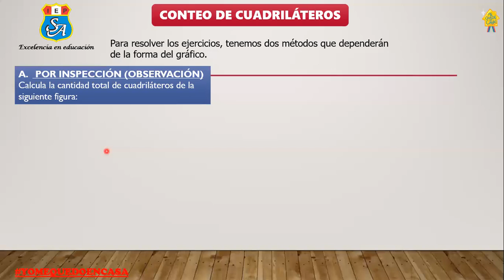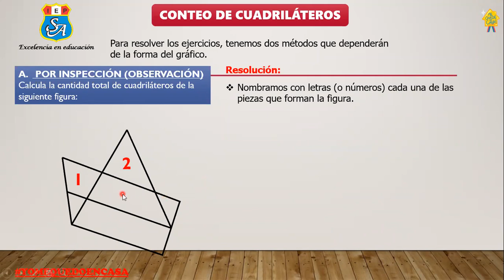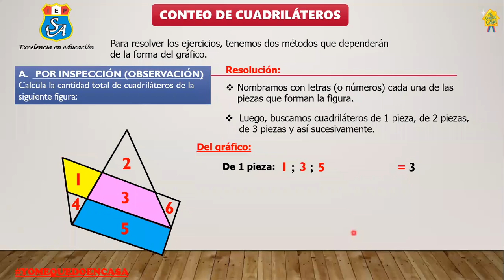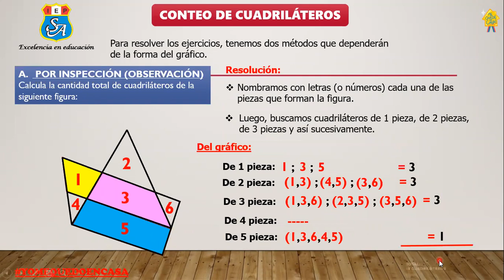Raz. Matemático 4° grado Primaria - Tema: Conteo de Cuadriláteros (9.11.2020) - Miss Roció Vásquez